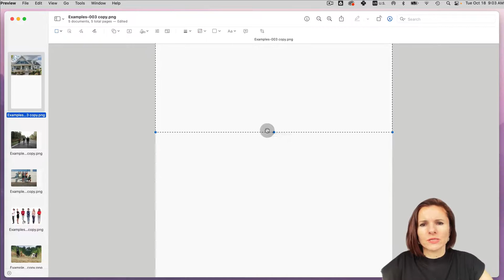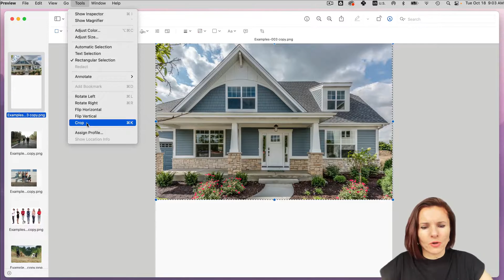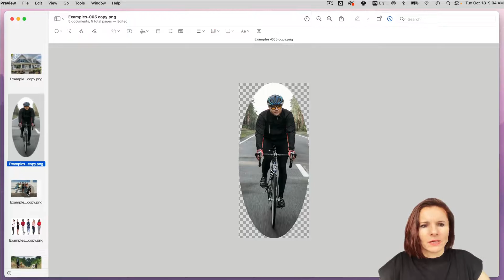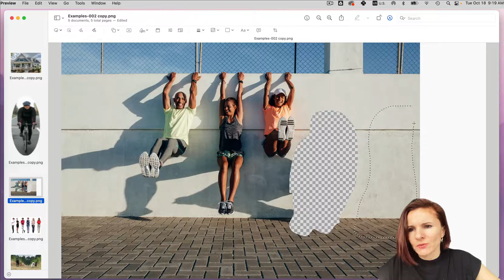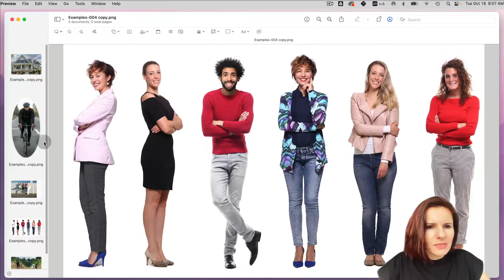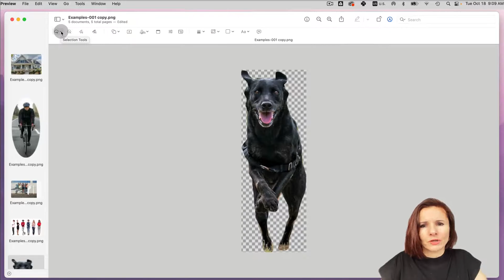How to Crop Images in Preview on Mac for Free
There are 4 ways to crop an image in Preview. You can use the rectangular or elliptical selections or two different lasso tools. The free-hand lasso option lets you select objects freely. To have more control during your selection, hold the trackpad with your left finger and select with a finger on your right hand so that you don’t lose your selection when you get tired. The Smart Lasso selection it should be smoother than the free-hand one, but with a bit of patience, you can do a better job with the freehand option.

You can also use the Inverse option to select everything in the image except what you selected.

—Chapter—
00:00 - Intro
00:45 - Rectangular Selection
01:51 - Elliptical Selection
02:13 - Inverse Selection
02:18 - Lasso Selection (Free-Hand)
04:14 - Smart Lasso